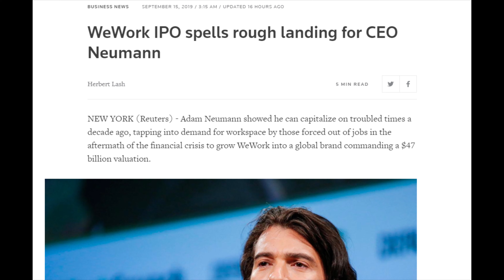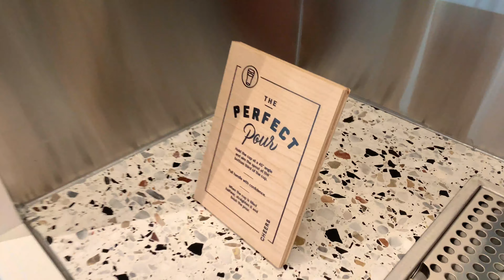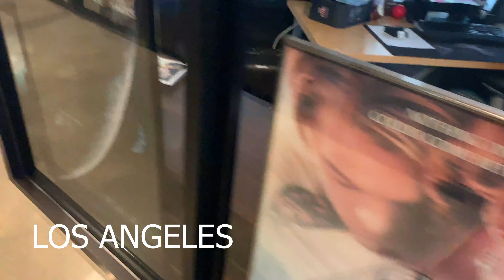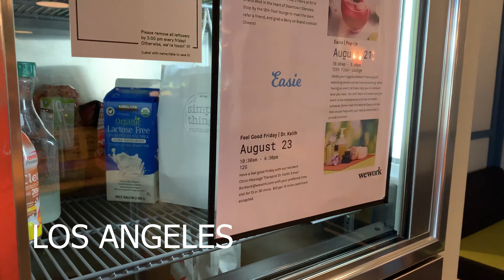WeWork Review - Worth the Price? Tours of Seattle, San Francisco, Palo Alto, San Jose, Los Angeles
WeWork has just been valued for $47 Billion. Memberships cost $350/month - is it worth it?

So is WeWork worth it?

For those unfamiliar - WeWork has been making headlines with their current IPO valuaitons and the rise of shared work spaces.

Plain and simple - they charge $350/month for individuals to access these shared workspaces with all the startup amenities you can think of. Need a desk or conference room with high speed wifi and don't want to go begging at Starbucks? Well we work is for you. No more hushed huddling at a library or coffee shop with prospective business partners.

Wifi - clean workspaces - soundproof booths, outlets, printers, a coffee machine, and kegs of locally sourced beer, or my favorite, favorite sparkly water on tap.

Think 24/hr fitness, a WeWork can be anywhere, in any city or metropolis, that you can access to plug in your phone or laptop, with speedy connection and get to work.

So here's a review of WeWork on the US west coast - yes we drove from Seattle to San Francisco, Palo Alto, San Jose and Los Angeles to take a look at all the office spaces - you be the judge!

Of the office visit - Seattle was great for it's outdoor patio, beatiful green in the concrete jungle, San Francisco was prideful for being the first WeWork ever, Palo Alto for having a shuffle board & parking, San Jose is my personal winner for freaking basketball. Freaking basketball hoops how can you can tired of that - And LA for being open past 6pm.

If we take away my elation for shooting hoops at office and not a Dave & Busters aka the San Jose WeWork - my favorite would be the one with the least people, and most room, the Seattle space. But they all offer you strong wifi - and their rise with their exponential and volatile IPO and many open and bare office may change the landscape. Get a tour while you can!

For small businesses - it's worth it.

Overall, my take is that for the traveling professional or startup junkie, WeWorks are a huge relief to know you'll always have a place to call your work home. However - parking for me in these new cities was always an issue. A coin toss if you can find a place, and if I had a preference for a home office or have to drag myself out to the city district, I'd rather stay home - out of convenience.

But for the cleanliness, amenitites, and exclusive space, additonal use cases, biz meeting, hell yes it's worth it. You just feel productive, like you belong in whatever city you're working at and need to double down. Coffee, espresso, Wework events, sparkly water, fruit water, conference rooms, soundproof booths, it feels like a professional home. There's something about a premium public workspace - almost like I'm in unversity again. Recapturing college comraderie.

With some drawbacks being the spottiness of the WeWork app - a coin toss for the parking situation for each offices per city - and the general eeriness of the places being outright EMPTY (granted these office spaces only opened a month ago at the time of the review), the concept of a starbucks workplace without the startbucks is promising. No more glares from businesses trying to kick you out if you're a tourist working or traveling nomad professional - whoever you are.

So here are the tours of the offices on the WestCoast for your viewing pleasure!